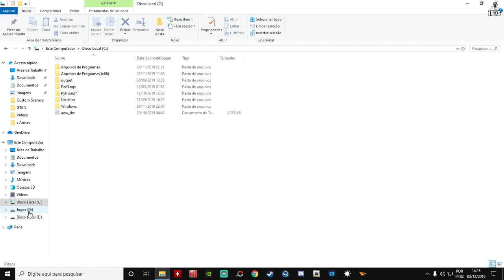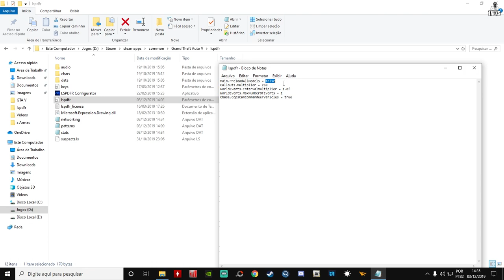PINOTE INSANO + REDUX ENB + FIX BUG TEXTURA GTA V LSPDFR